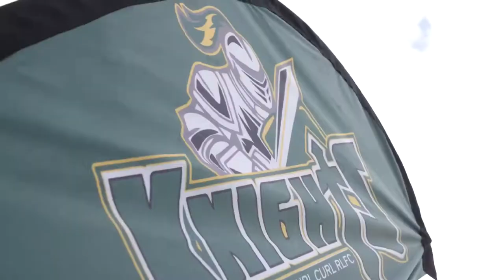North Curl Curl Knights Junior Rugby League 2022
Sure, it's Summer now, but the mercury's soon to drop and the only thing heating up the Beaches will be a huuuuuge season of ruggaba league, so make sure your youngster signs up to the North Curl Curl Knights for an epic 2022 Winter of Junior Footy!!

All Girls and Boys are welcome. Teams range from Under 6 to Under 17. Rego is FREE for Under 6 and 7.

Or, get along SATURDAY 5 FEBRUARY to the spiritual home of Junior Footy, North Curly Knights' Home Ground, OLD REUB HUDSON RESERVE in North Curl Curl.

Happy Rugby League, and the Tawny Frogmouth can't wait to see the next Cliffy Lyons, Beaver Menzies and Tommy Turbos running all over the paddock this year.

Follow North Curly Knights @northcurlcurlknights

Run hard. Run straight. Run fast!! And shut the gate!